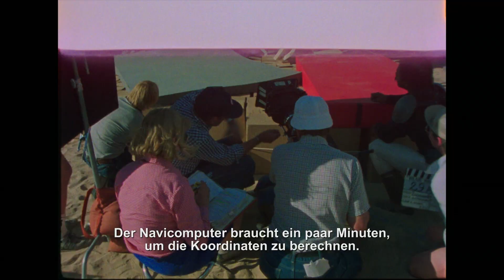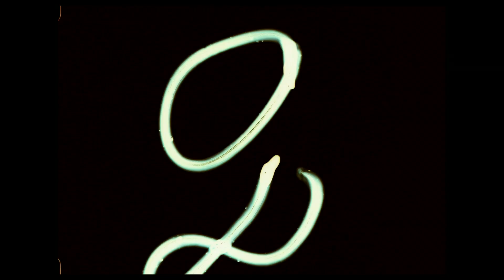Star Wars: Der Aufstieg Skywalkers [SPOILER] Kylo trifft den Imperator CLIP - Legacy Trailer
ACHTUNG SPOILER!! Im neuen STAR WARS Clip "trifft" Kylo Ren auf den Imperator! Außerdem: Oldschool behind the scenes-footage im Legacy Trailer. The hype is real!

Sag uns deine Meinung!